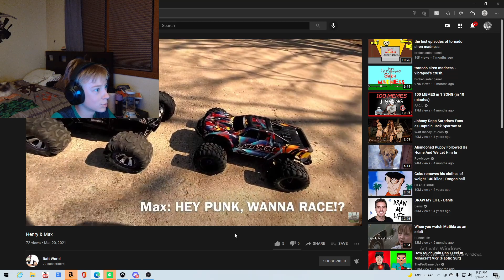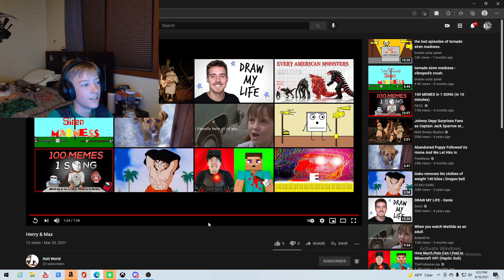Henry & Max Reaction 😂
I react to a video me and Jaxson Rattay made way back in march lol